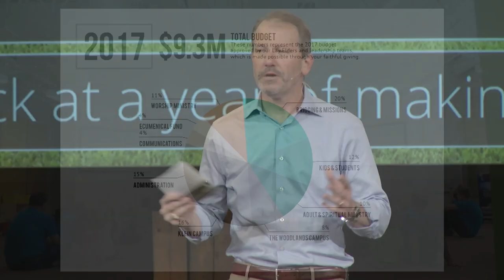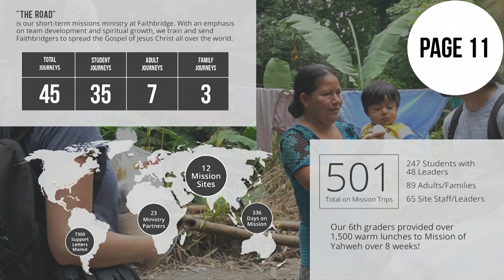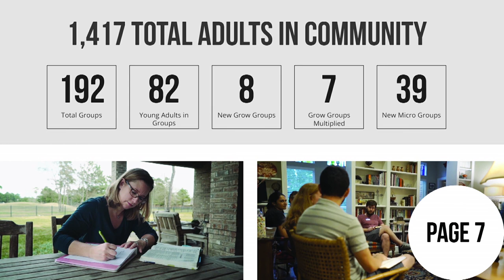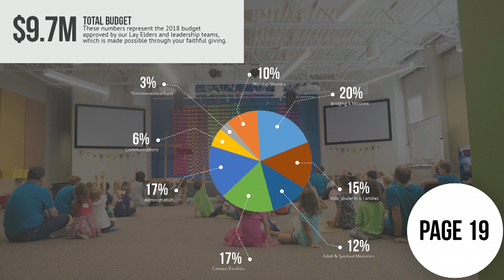2017 Year In Review & State Of The Church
David McDowell, serving dual-duty as longtime Faithbridger and a Lay Elder on the Finance Committee, gives an update on the financial health of our church. This includes an overview of 2017, a glimpse of of the first quarter of 2018, and a peek at what the rest of the year has to hold.